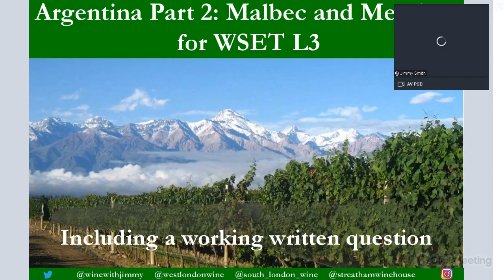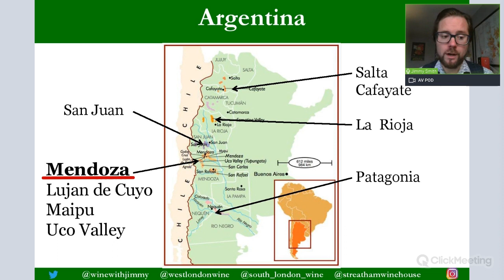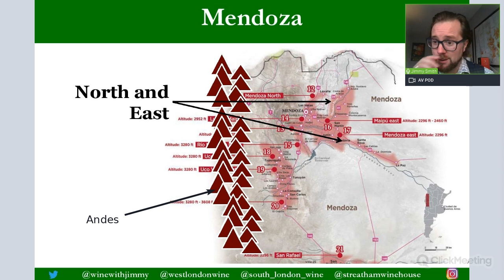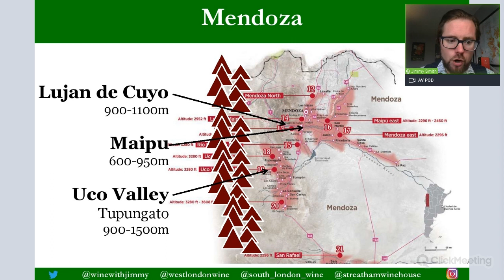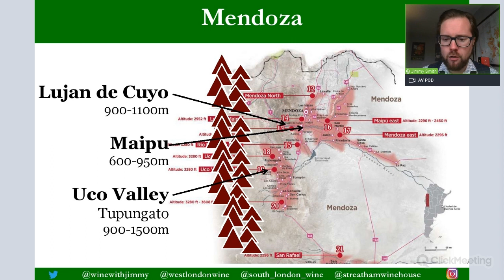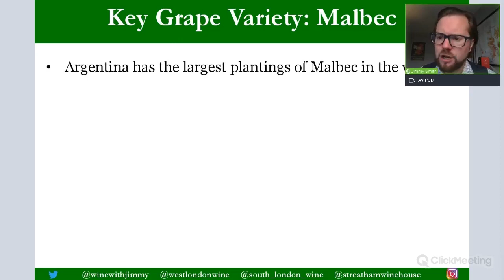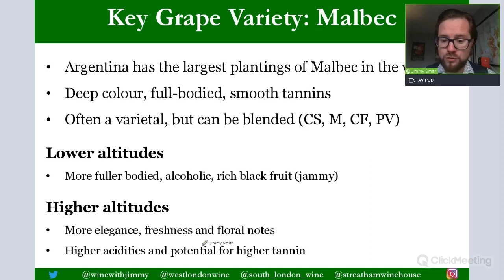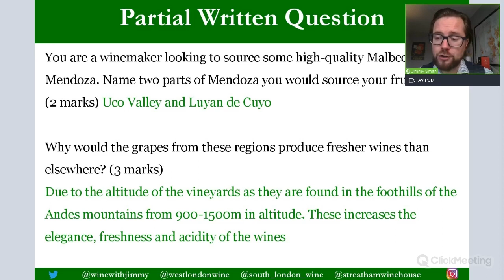Understanding Argentina Part 2 for WSET L3 - Mendoza/Malbec Including Working Written Question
In this video I take you through Mendoza and Malbec of Argentina for WSET Level 3 Award in Wines. Here you will learn about this region with a Google Earth video, annotated maps, grape infographics and much more. All with Jimmy's tuition.

Also included is a working written question that Jimmy helps you to understand so you can feel confident and prepared going into your WSET L3 examination

This the first video in a three-part series on Argentina, with the first two videos available as free content and the last video available to members only on Jimmy Smith's e-learning portal.

We have many more study resources available on Jimmy Smith's ONLINE WINE COURSE REVISION PORTAL 'E-Learning Wine' - are you after access? Click here to sign up to Jimmy Smith's exclusive WSET course revision portal